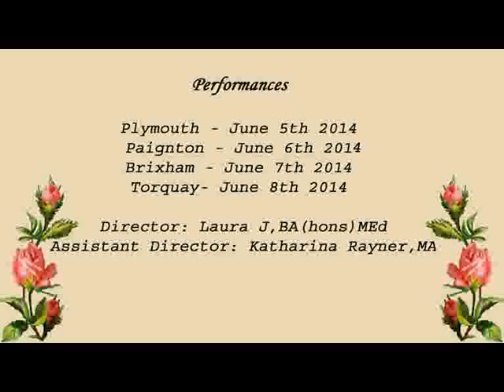Preview Trailer for William Shakespeare's Romeo & Juliet (Brixham, Paignton, Plymouth 2014)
Preview trailer, filmed on March 1st 2014, in Brixham, our hometown, and Cockington, in Torquay, with as many cast as we could round up for an extra day of filming.

Trailer Featuring
Ryanna-Mae Lloyd as Juliet
Edward Stewart as Romeo
Rhys Denton as Tybalt
Derek Tristram as Friar Lawrence
Rich Sandford as Paris
Ric and Pam Vince as Lord and Lady Capulet
and Hayley Rushton and Samanatha Norris as "Capulet servants".

ABOUT:
Written by William Shakespeare, and directed by Miss Laura J, the writer and director of our recent smash hit Les Miserables The Memoirs of Jean Valjean, this is a full-length, original language adaptation of Romeo & Juliet, set in 1860s Brixham, in a conflict between two families, the Capulets of Higher Brixham (Cowtown) and the Montagues of Lower Brixham (Fishtown). Performed by all-local actors, with an award-winning Torbay theatre company, this promises to be a thrilling production, bringing to life a classic of British theatre.
ALL PERFORMANCES: TICKETS £6 (FULL) OR £5 (CONCS)
PERFORMANCE DATES/VENUES:
Thursday June 5th 2014 - Lipson Vale Primary School, Bernice Terrace, Lipson , Plymouth,PL4 7HW
7pm. 50% of profits to Plymouth Cat Rescue

Friday June 6th 2014 - 7pm: The Palace Theatre, Paignton (7 PM, tickets can be booked by calling the theatre box office on 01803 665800)
Venue Address: Palace Ave, Paignton TQ3 3HF

Saturday June 7th 2014 - 2pm and 7pm, The Methodist Church Hall, Fore Street, Brixham (tickets can be reserved by calling 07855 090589)
Venue address: Fore Street, Brixham, TQ5 8DS

Sunday June 8th 2014, 2.30pm, St Matthias Church Hall, Wellswood, Torquay, (tickets can be reserved by calling 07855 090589)
Venue Address Babbacombe Rd, Wellswood, Torquay TQ1 1HW

The South Devon Players theatre company are an award winning, family-friendly, completely non-profit, community-based theatre company, from ithe beautiful fishing port of Brixham; Devon (in South West England)
We perform theatre shows in Brixham, around Torbay, and South Devon, based on historical events, classical stories and mythology, with a strong ethos of often bringing to life the historical heritage of the Southwest in many of our productions.

We were founded in late 2005 by two Brixham performers, and performed our first production in the summer of 2006. Since then we have gone from strength to strength, and are now growing rapidly, with awards won and a rapidly increasing member base, an appearance on a national BBC 1 TV programme, and sponsorship from London for our recent non-musical adaptation of Les Miserables. We also act as a showcase for members seeking to increase their performance portfolios, facilitate access to other castings in the area (over the years we have been directly contacted for actors and models, from companies including, but not limited to, the BBC, Sky, Disney and Smithsonian)